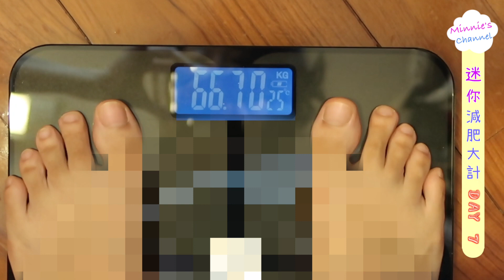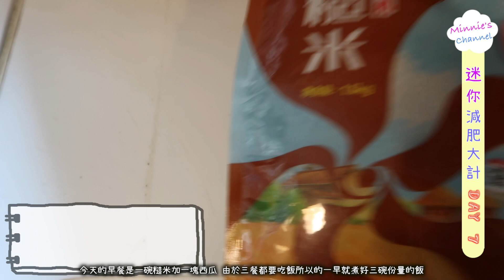迷你減肥大作戰－早餐要食一碗飯?!!!! 測試GM DIET Day7 | minnieschannel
Day7 餐單：
Breakfast: 1 bowl of brown rice with a side of watermelon wedges
Lunch: 1 bowl of brown rice with broccoli and 1 cup (237 ml) of fruit juice
Dinner: 1 bowl of brown rice with mixed vegetables